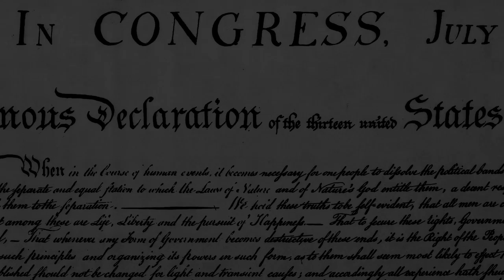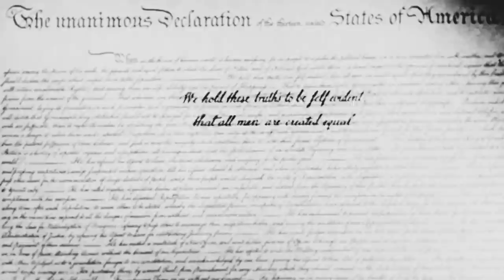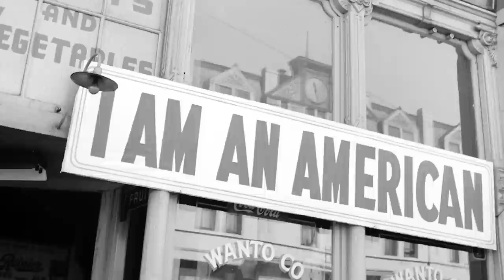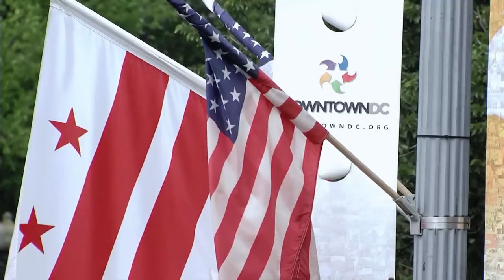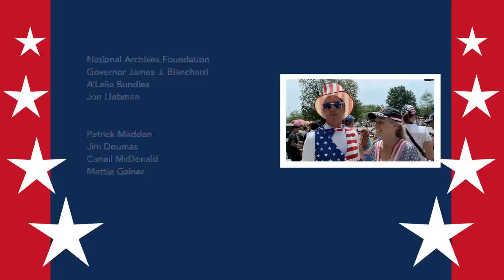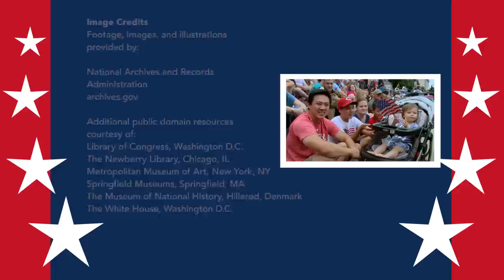Special Presentation of the National Archives July 4 Reading Ceremony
4 p.m. ET
A new production of the traditional reading ceremony, hosted and narrated by Soledad O'Brien. This year, the National Archives will lift the words of the Declaration of Independence off of its well-worn parchment and bring them to homes across the country online.